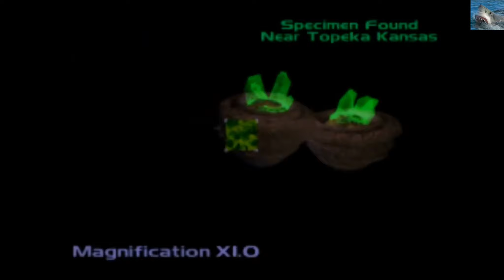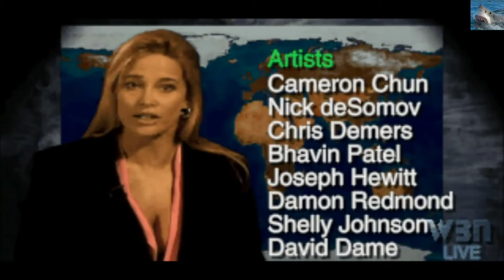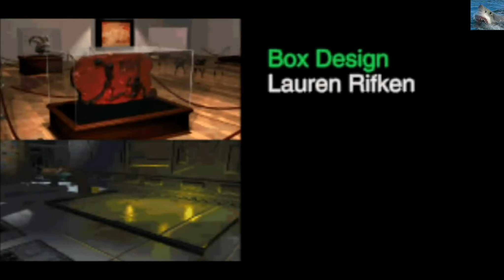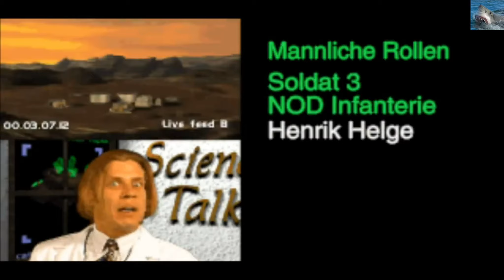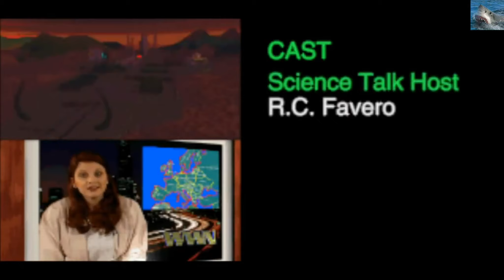CINEMA: COMMAND & CONQUER DER TIBERIUMKONFLIKT GDI - Story Movie {German / Deutsch} / Old Version